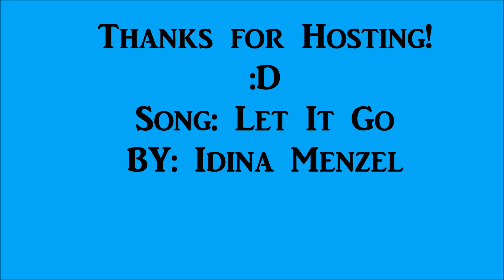realistic photography Model Horse Competion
Thanks to Cynical Pony for hosting. All pics belong to me.
Song: Let it go By: Idina Menzel